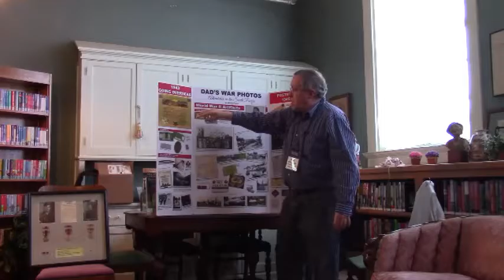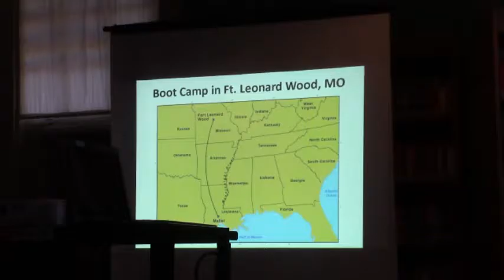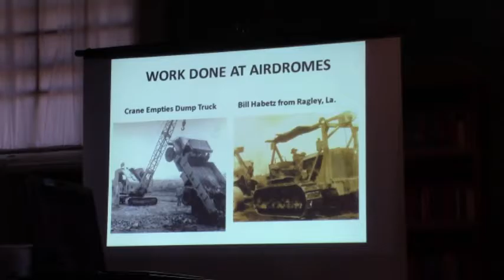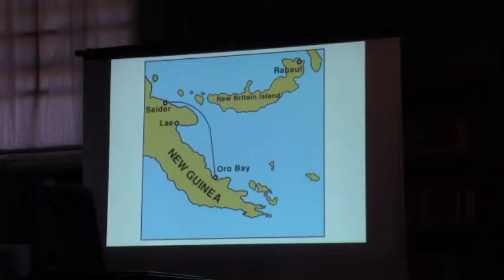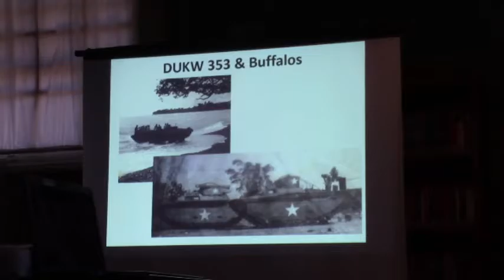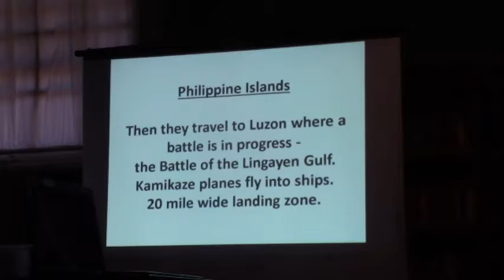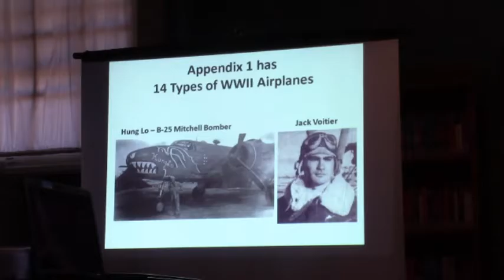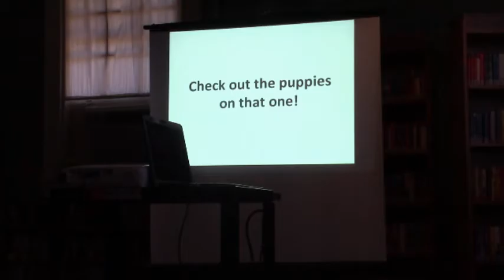"Dad's War Photos" Presentation at Lecompte Public Library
I gave a Presentation about my book, "Dad's War Photos: Adventures in the South Pacific" at the Lecompte Public Library which is just south of Alexandria, Louisiana. I brought some of the WWII souvenirs my father brought back from the south Pacific to show the people attending. I also brought my 3 cookbooks I wrote, as well as the 9 books I published for others.
Get all of our books and artwork at our NEW